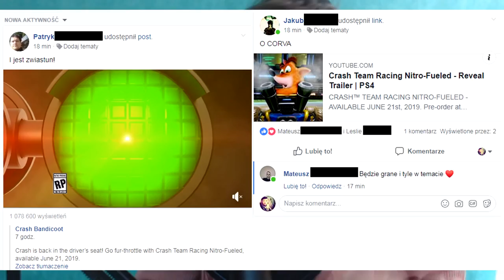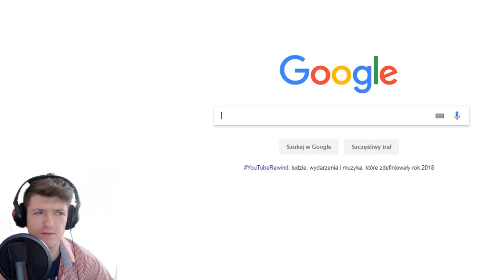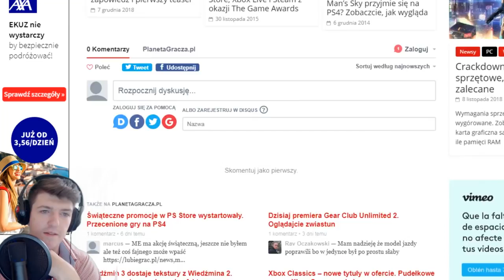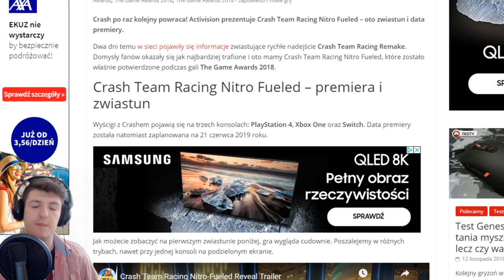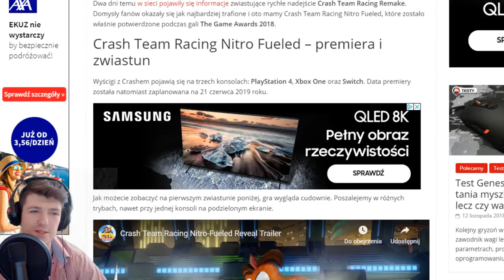Crash Team Racing NITRO FUELED PIERWSZY ZWIASTUN! (PL)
Japienicze, aż nie wiem co ja mogę powiedzieć normalnie Mam jaja wgniecone xD dziś na tapete bierzemy Pierwszy officialny zwiastun CTR Remake! Zapraszam do Oglądania